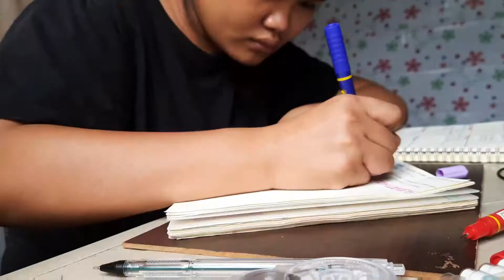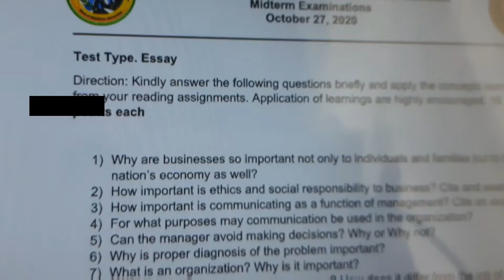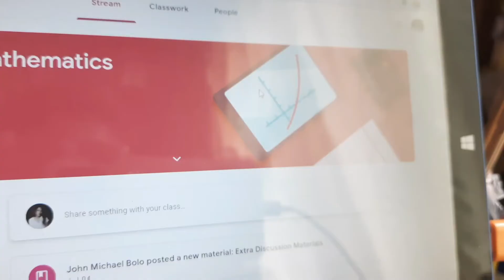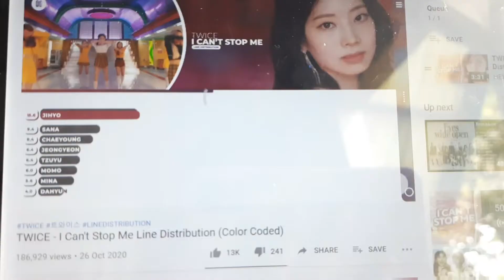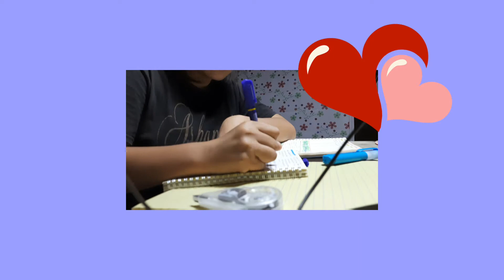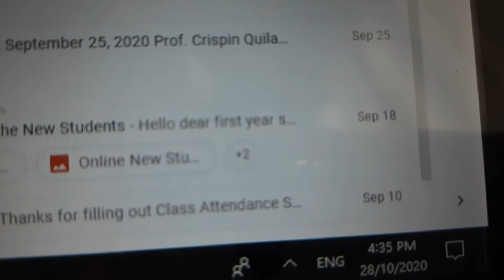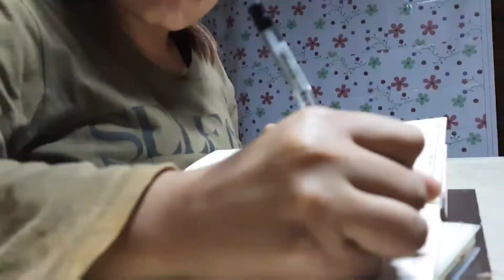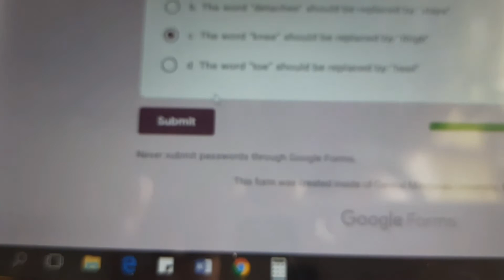College Midterm week| suffering|episode 3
I am sorry if I uploaded this video very late( to those who cares at least HAHA) I just kinda very busy this month after my exam and I wasn't able to edit this video.

Please suggest anything on how I should celebrate 50 subs🙃 thank you.

📀 powerdirector

Genre:Aesthic

Film day: Oct. 26-30, 2020

sub count:45🥳
if you're still reading this, LABLAB🥰.